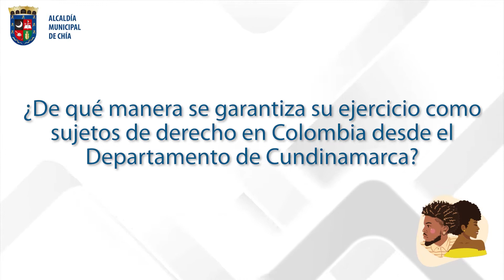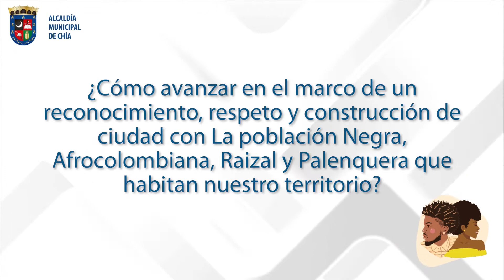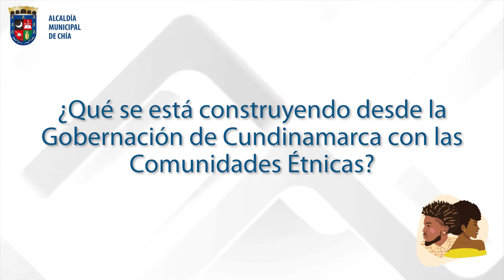Conversaciones en clave de Afrocolombianidad